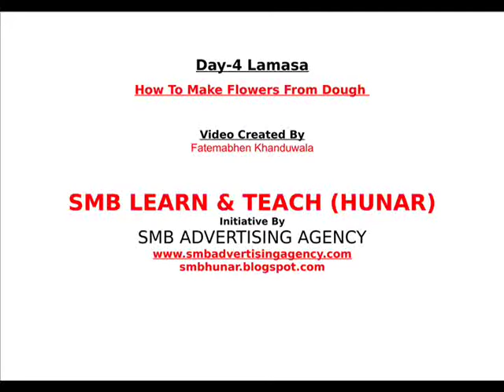How To Make Lamasa Flower-Type-1 (video-21)